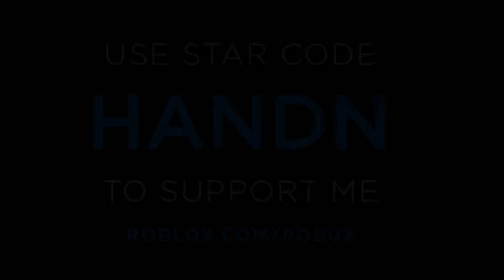When karen goes grocery shopping (meme) ROBLOX | Roblox 2022